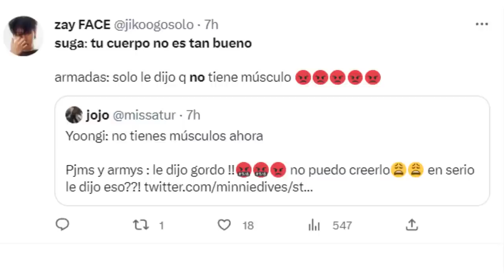[DE ÚLTIMO MINUTO] JIMIN hace una DECLARACIÓN IMPACTANTE! CRITICAN a SUGA por decir ESTO de JIMIN!